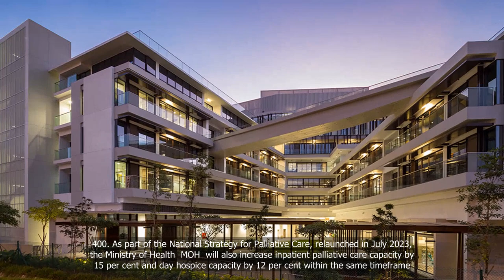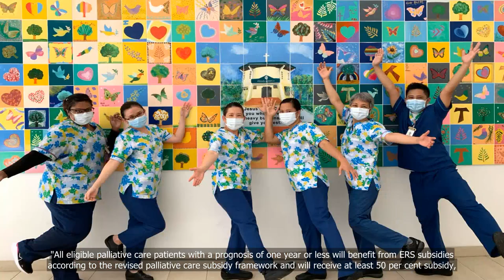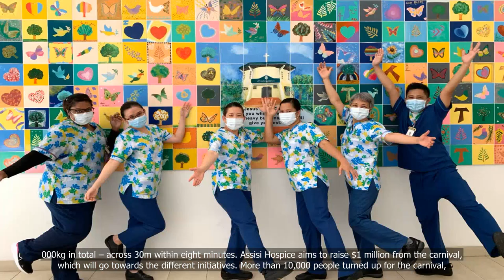Assisi Hospice to ramp up palliative home care capacity by 50% by end-2026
💗📌 Singapore